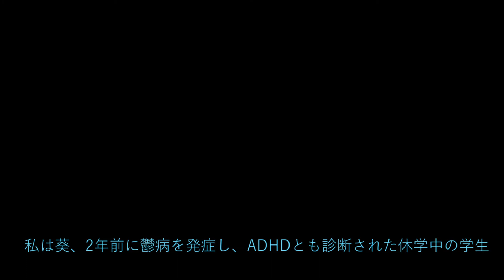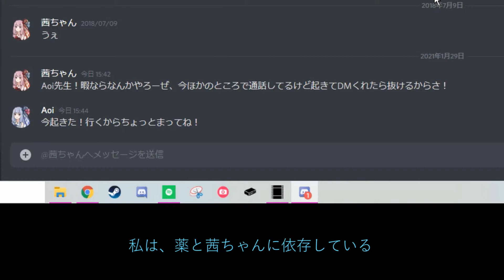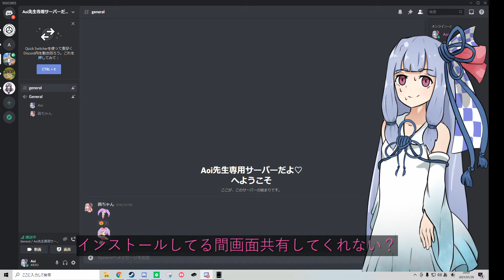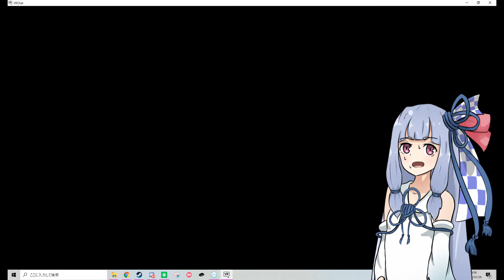鬱病の葵ちゃんとVRChat